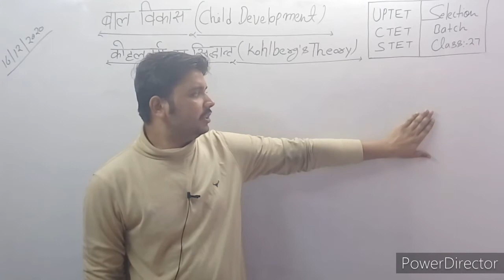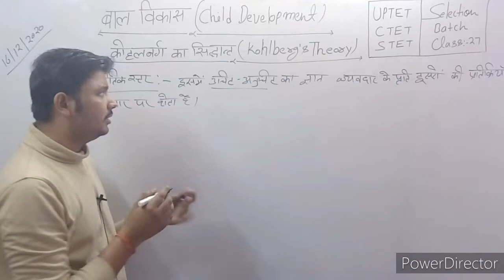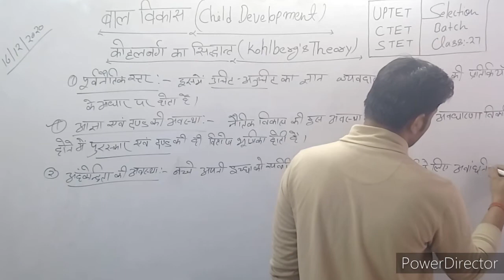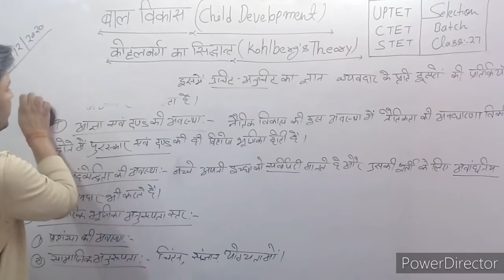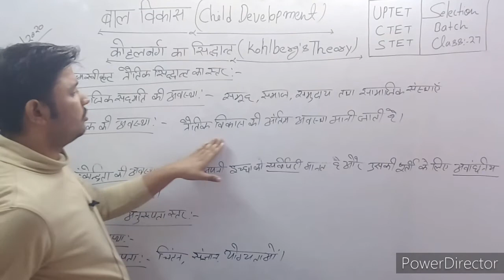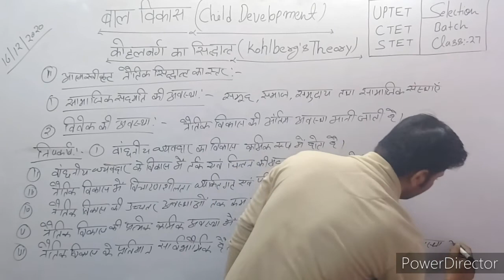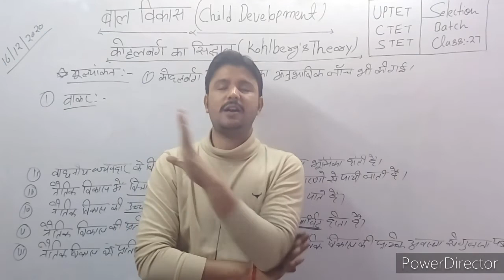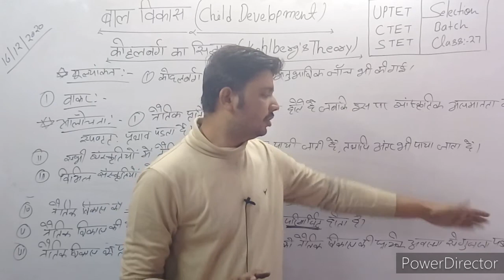Class- 26-कोहलबर्ग का सिद्धांत - बाल विकास- UPTET//CTET//STET- AKHILESH MISHRA// vidyarthi tak